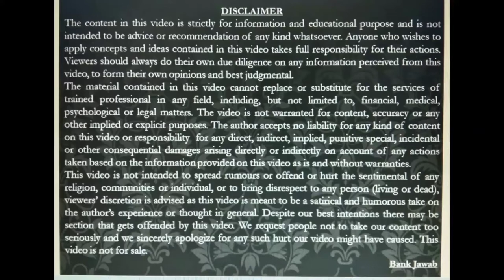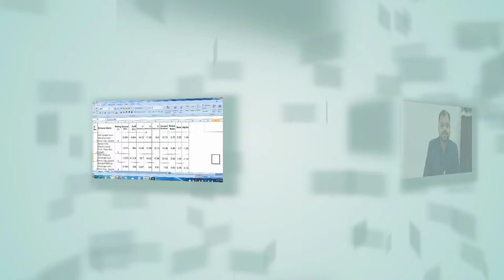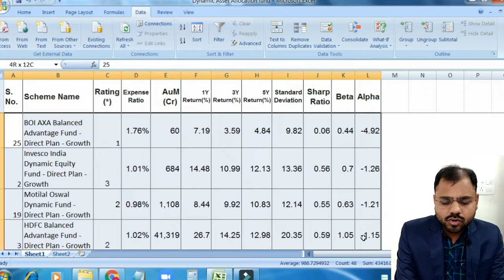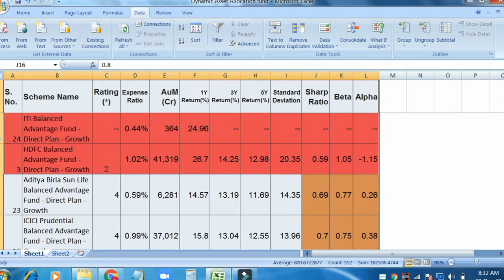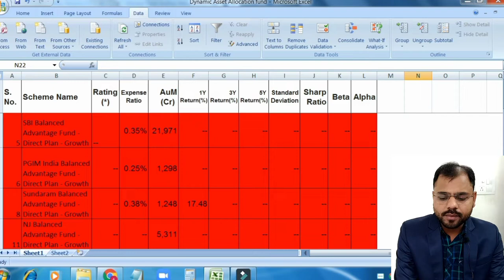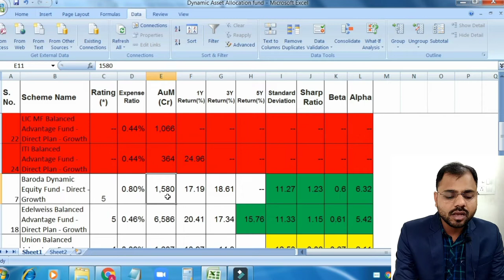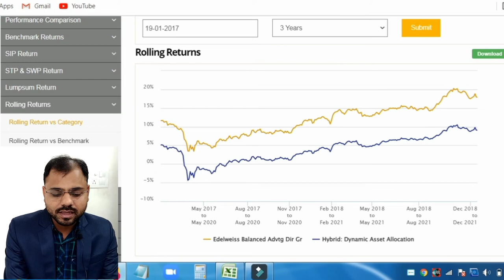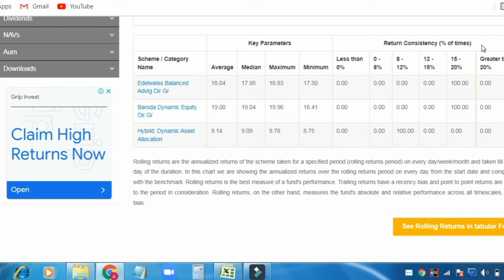Best balanced advantage mutual funds to invest now | Best dynamic asset allocation funds for 2022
Best balanced advantage mutual funds to invest now. Best dynamic asset allocation fund to invest now. Best balanced advantage mutual funds for long time. best mutual funds for 2022. Best hybrid mutual funds to invest now. Top high return mutual funds in india. Best dynamic asset allocation funds for long time. mutual fund me paise kaise lagaye in hindi. Best  performing mutual fund for 2022. Best mutual funds. Top  mutual funds for 2022. Best mutual funds for beginners in india. highest return investment in india. Best mutual funds for SIP. Best mutual funds for lumpsum investment. Edelweiss balanced advantage fund direct growth.

About the video : I describe best balanced advantage mutual funds for long time compared with all the balanced advantage/dynamic asset allocation category mutual funds. I also describe last 5 year return, Risks and volatility, expense ratio, rolling returns etc. of that best balanced advantage mutual funds. baroda dynamic equity fund direct growth

best balanced advantage funds to invest now
best dynamic asset allocation funds to invest now
best hybrid mutual funds to invest now
top balanced advantage funds 2022
top dynamic asset allocation funds 2022
best balanced advantage fund for long time
Edelweiss balanced advantage fund direct growth
Baroda dynamic equity fund direct growth
top mutual funds to invest in 2022
best balanced advantage funds for long time
Top funds of best  amc
top return sip mutual fund
sabse jyada return dene wale mutual fund
top high return mutual funds in india
mutual funds for beginners india in hindi
mutual fund me paise kaise lagaye in hindi
highest return investment in india
long term mutual fund investment strategy
top mutual funds for sip to invest in 2022 in hindi
sabse accha mutual fund konsa hai
mutual fund me invest kaise kare hindi me
naye log share market me paise kaise lagaye
which mutual fund is best in india for 2022